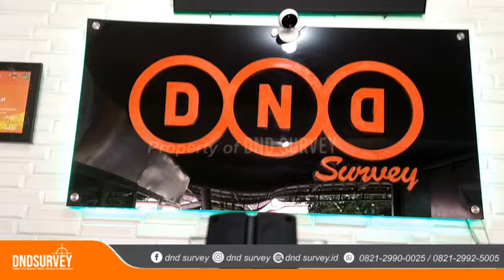[REVIEW] BATERAI RECON DND SURVEY WA 082129900025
BATERAI RECON
Menyediakan semua jenis alat survey seperti :

Total Station
Digital Theodolite
GPS Geodetik RTK
GPSmap
Waterpass